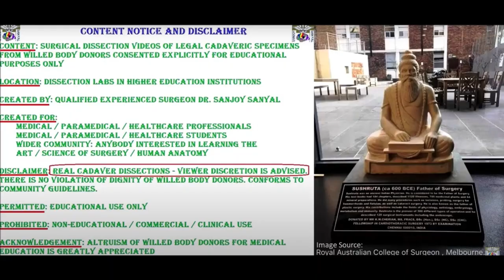BACK LATISSIMUS DORSI TRAPEZIUS SERRATUS POSTERIOR RHOMBOIDS ERECTOR SPINAE TL Fascia– Sanjoy Sanyal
This video shows the surgical anatomy of BACK L DORSI TRAPEZIUS SERRATUS POSTERIOR RHOMBOIDS ERECTOR SPINAE TL Fascia in high resolution.
Several clinical aspects are highlighted – Back pain, Myocutaneous Flaps, etc.
Cameraperson is Vansh Patel, Assistants are MD 1 students and narrator is Dr. Sanjoy Sanyal